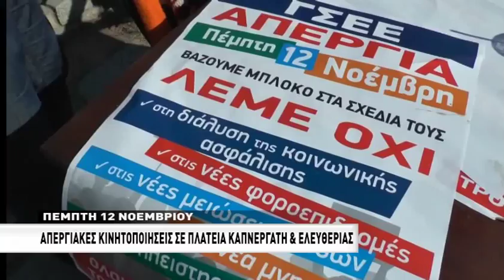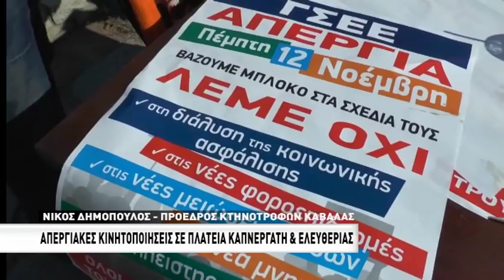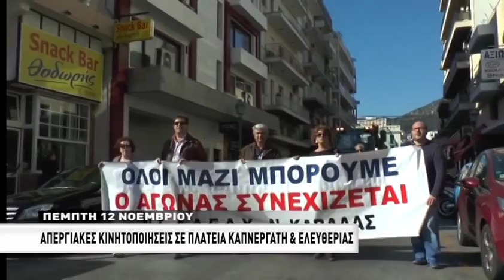Απεργιακές κινητοποιήσεις στην Καβάλα για τη 12η Νοέμβρη